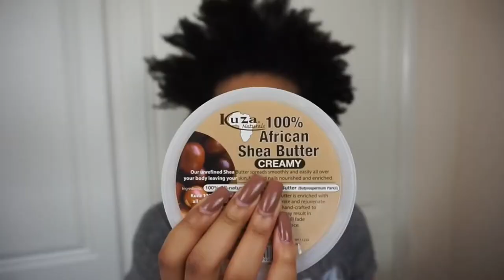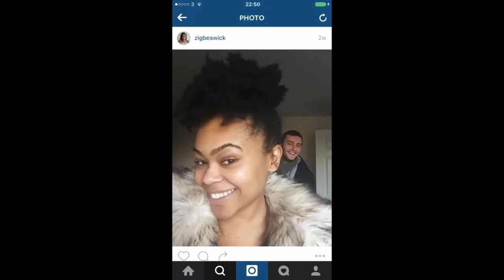How to Cut and Style Curly Bangs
Hi everyone, welcome back to HairGoddessXo, today in this video set we will be showcasing how to cut and style curly bangs. Enjoy, see you soon :)

Love,
Hair Goddess_XO